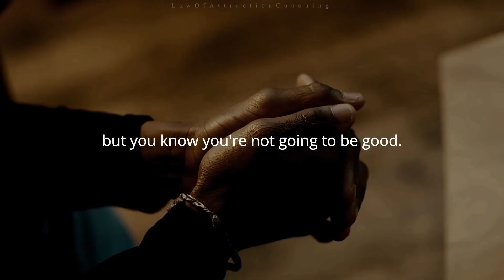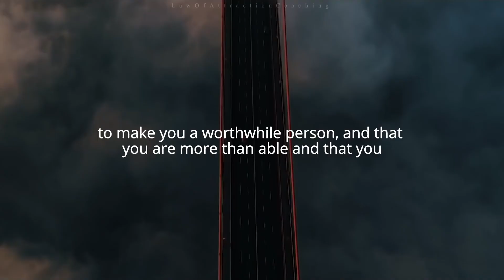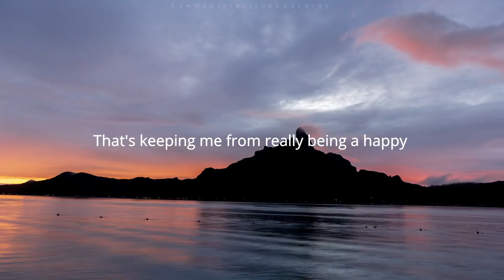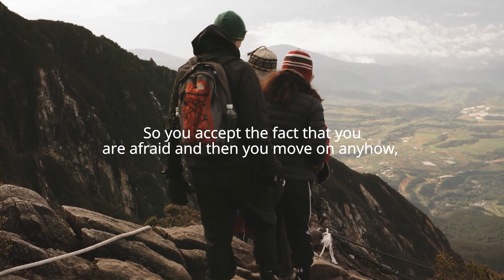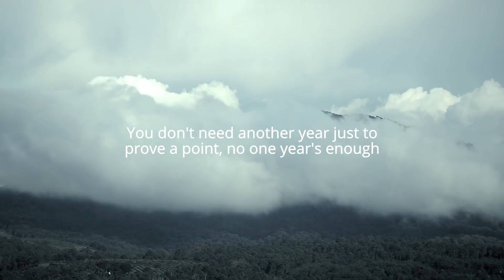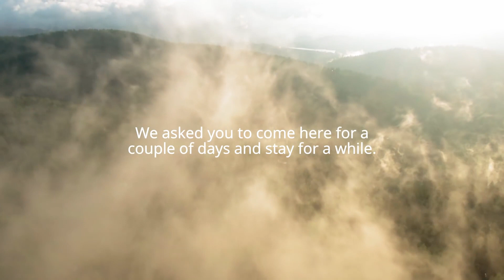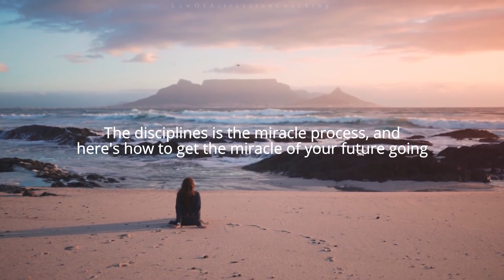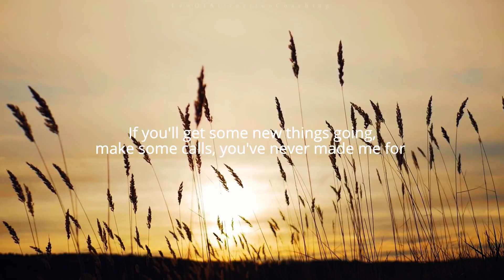THE WAKE UP CALL LIFE CHANGING - (DO THIS FOR 10 DAYS EVERY MORNING)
WAKE UP & WORK HARD AT IT - Best Motivational Speech
Speakers:
Tom Bilyeu
Eric Thomas
Joel Osteen
Billy Alsbrooks
Les Brown
Gary Vee
Kevin O'Leary
Sam Altman

Footage
All Video Footage licensed through Videoblocksm Filmpac and Artgrid.

Music
Really Slow Motion
Whitesand
Borrtex